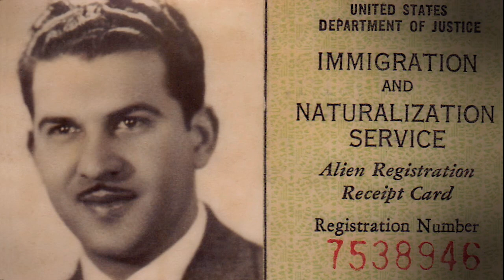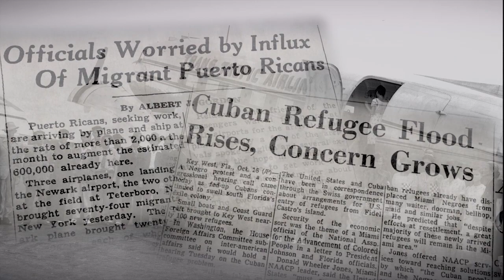Latino Americans | Episode 4 - The New Latinos | Trailer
Until World War II, Latino immigration to the United States was overwhelmingly Mexican-American. The New Latinos highlights the swelling immigration from Puerto Rico, Cuba and the Dominican Republic that stretches from the post-World War II years into the early 1960s as the new arrivals seek economic opportunities.

Latino Americans is a six-episode series that tells the story of early settlement, conquest and immigration; of tradition and reinvention; of anguish and celebration; and of the gradual construction of a new American identity from diverse sources that connects and empowers millions of people today.